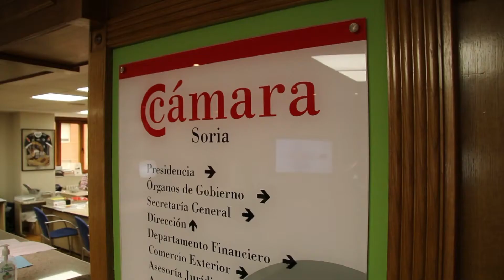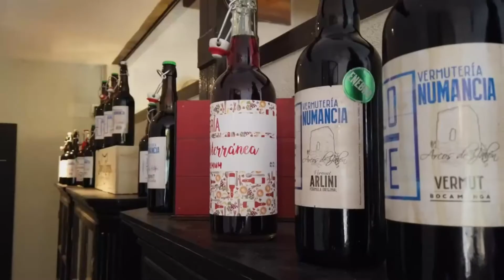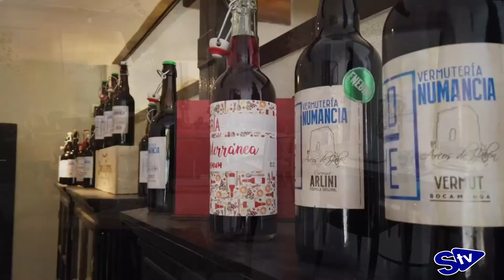Rubén Morales "Se ha criminalizado a la hostelería, nos sentimos abandonados"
Apenas una semana antes de la declaración del Estado de Alarma en Marzo, El Cielo de Medinaceli abría sus puertas. Hoy, tras conocer que deberá bajar la persiana otros 15 días, hablamos con su gerente, Rubén Morales, para conocer de primera mano cuales son las reacciones y opiniones de los hosteleros sorianos